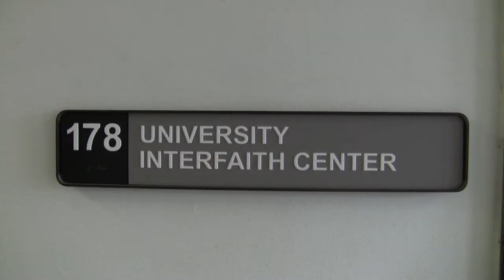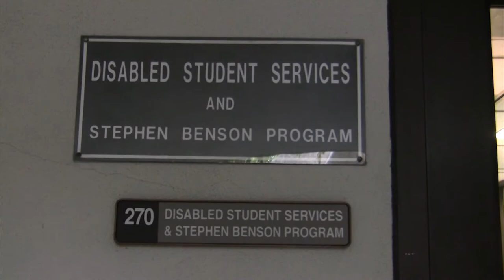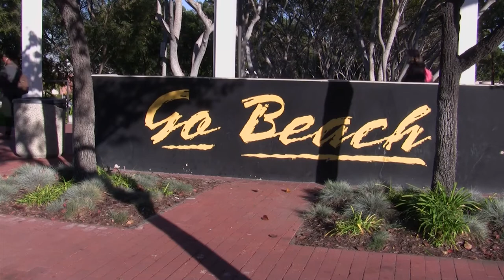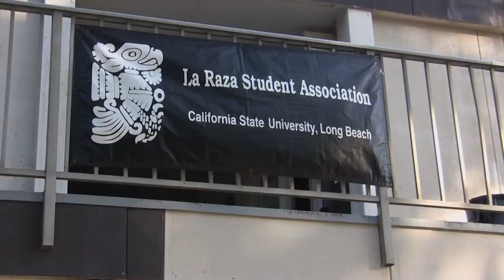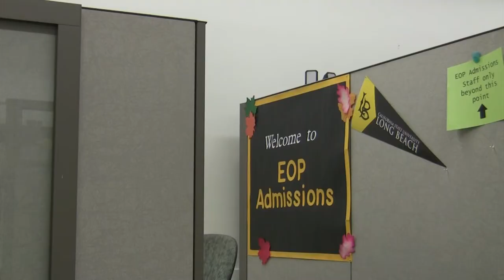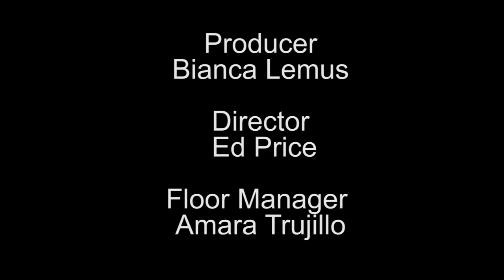CSULB - Tuning In "Diversity at CSULB"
On today's show, we have two centers that are adding to the diversity of Cal State Long Beach. We'll be speaking with Mary Beth Perdue from the Lesbian, Gay, Bisexual, and Transgendered Students Center; and Andy Espinoza from the Educational Opportunity Program. There are more types of diversity besides ethnicity and race, including sexual orientation, people with disabilities and faith, which may not be discussed as often, but are still important when it comes to providing a diverse campus at Cal State Long Beach. The Interfaith Center at Long Beach State is a collaboration of different religious organizations that provide a place for students and various faiths to discuss topics or make friends. In Brotman Hall, the Disabilities Office focuses on making CSULB an accessible campus and help students with disabilities succeed in classrooms by working with the professor and students to create a successful environment. Another important center is the LBGT Resource Center, which is making way for full inclusion, acceptance, and safety for CSULB lesbian, gay, bisexual, transgender, transsexual, intersex and queer students. Major events that LBGT have been a part of include National Coming Out Day, Transgender Day of Remembrance, World AIDS Day, Day of Silence and Long Beach Pride. Today's first guest comes from CSULB's LBGT Student Resource Center.